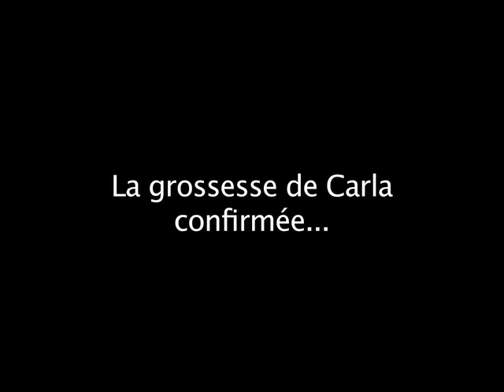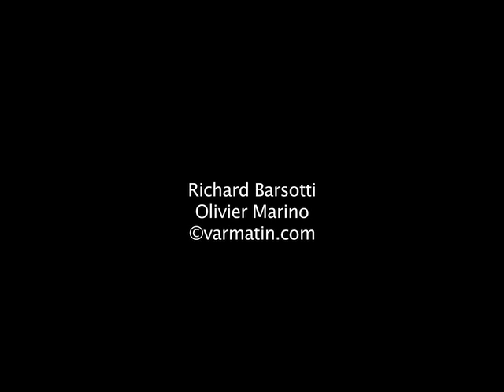Jeannine: l'affaire DSK, "un bistougate"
Figure incontournable du cours Lafayette, Jeannine Marello n'a pas la langue dans sa poche. Avec son incomparable bagou, elle décrypte l'actualité pour varmatin.com. Taquine mais jamais cruelle, la maraîchère distille ses "salades" avec bonne humeur.